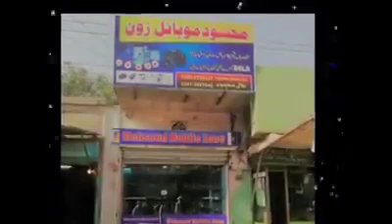Da said alam masood sandara pa navy ahwaz da sahil masood.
Da marhoom said alam masood sandara chay dobara da sahil masood pa ahwaz raghla.